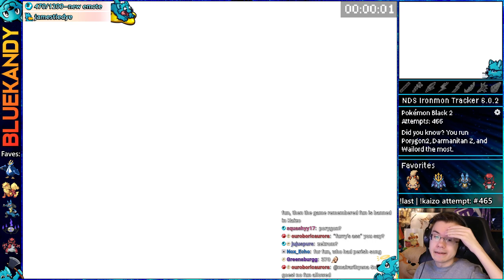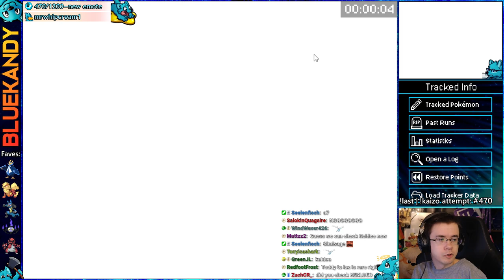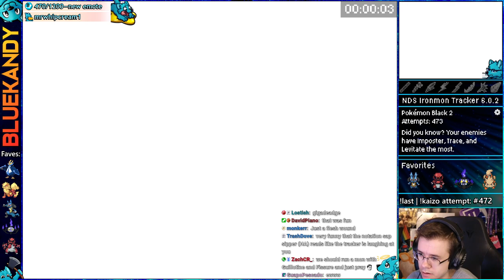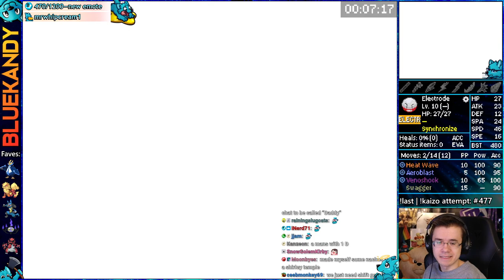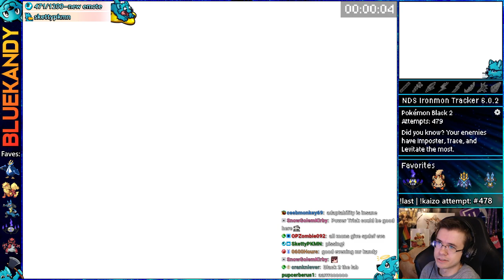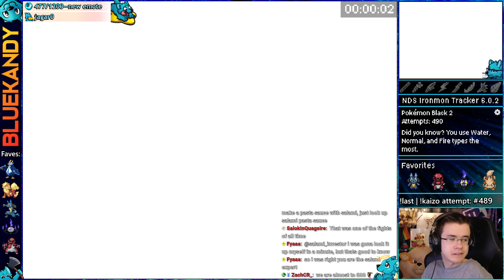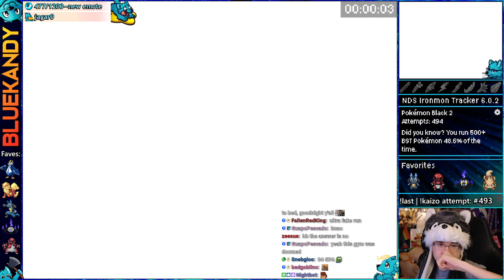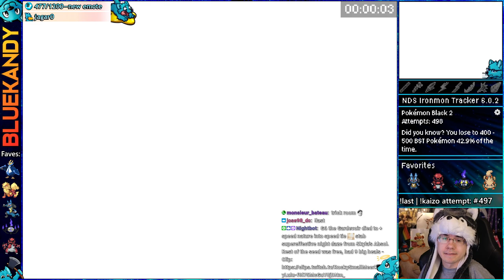Tough Round Of Attempts | Kaizo Ironmon in Pokémon Black 2 And White 2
This vod was livestreamed on: November 27th, 2023 || Kaizo Ironmon attempts in Pokemon Black 2 :)